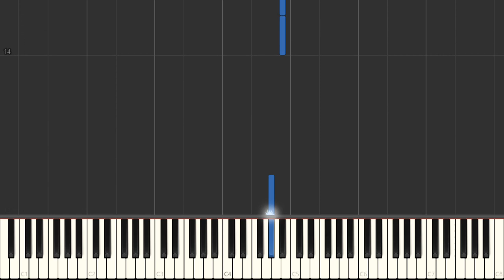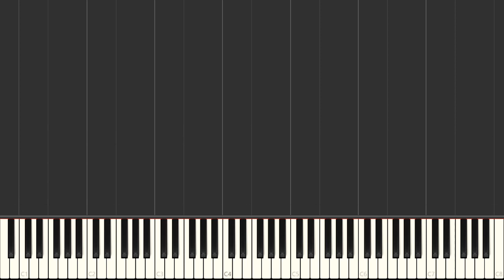I've Got A Tiger By The Tail - Buck Owens | Right Hand Only